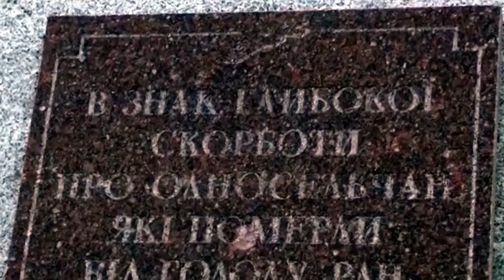Голод у Красилівці — дитячі спогади Леоніда Кононовича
Згадки про Голодомор 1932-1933 років у селі Красилівка Ставищенського району Київської області в оповіді Леоніда Кононовича з почутого в дитинстві від бабусі та її подруг: «Вони розказували про голод», - та відтворення вражень у книзі «Тема для медитації».